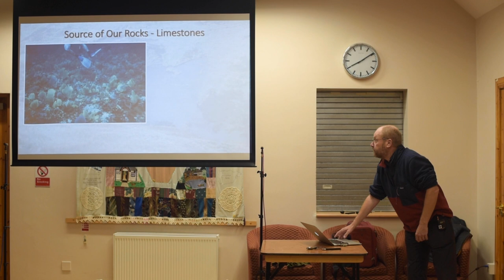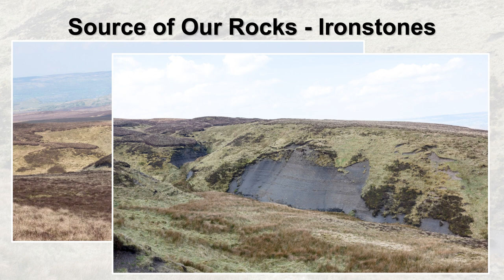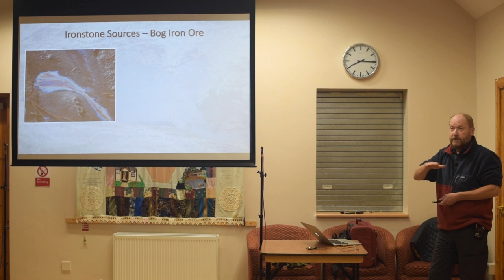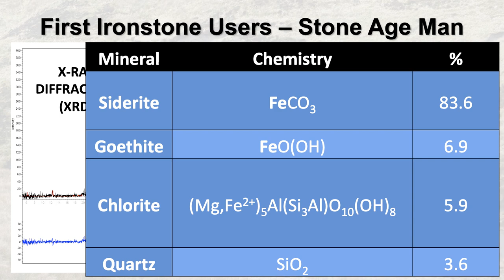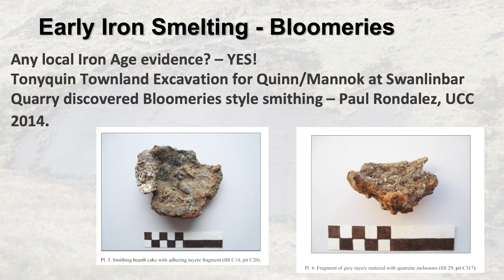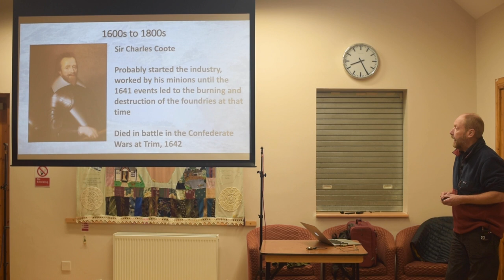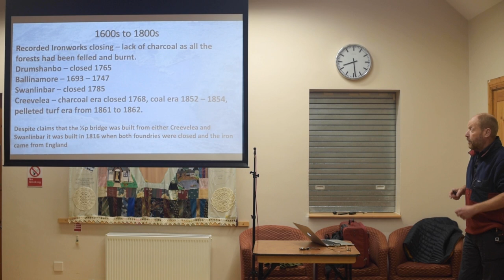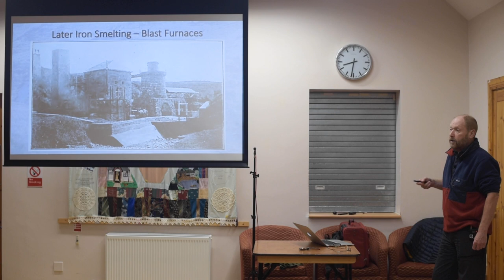John Kelly: Iron Makers around Slieve Anierin Uplands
Geologist John Kelly presents the history of Iron Making around Cuilcagh and Slieve Anierin mountains in the Cavan Leitrim border region. Describing the rock and coal formations he tracks the development of this important industry from the 17th to 20th centuries.